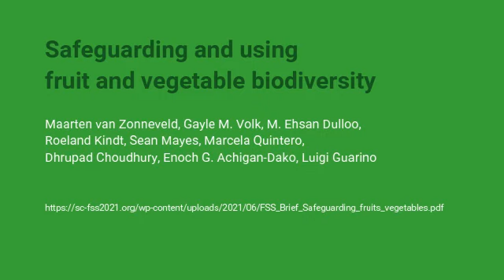USE IT OR LOSE IT: A global plan to safeguard fruit and vegetable biodiversity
The many fruits and vegetables in food production systems contribute an astonishing array of colors, textures, flavors, and most importantly, vital nutrients to diets. Yet many of these species are under threat from land use, climate change, and other factors. Declining biodiversity limits our options for a sustainable, healthy food supply.

Our panelists today have proposed a 10-year rescue plan for protecting genetic resources of the food plants that sustain life on earth. They are:

• Dr. Maarten van Zonneveld, Genebank Manager, World Vegetable Center
• Dr. Nelissa Jamora, Agricultural Economist, Crop Trust
• Dr. Enoch Achigan-Dako, Genetics and Plant Breeding, University of Abomey-Calavi

READ THE PLAN